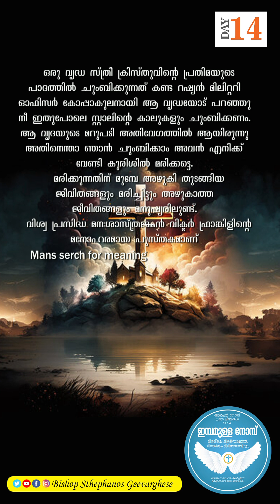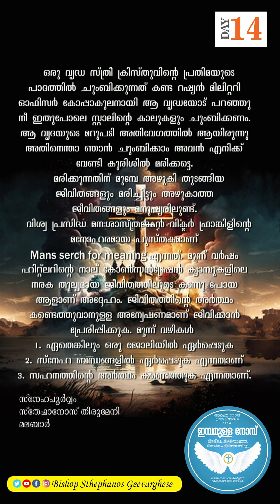ഇമ്പമുള്ള നോമ്പ് 2024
അൻപത് നോമ്പ് ധ്യാന ചിന്തകൾ പതിനാലം ദിവസം